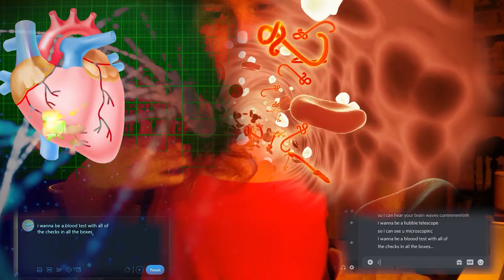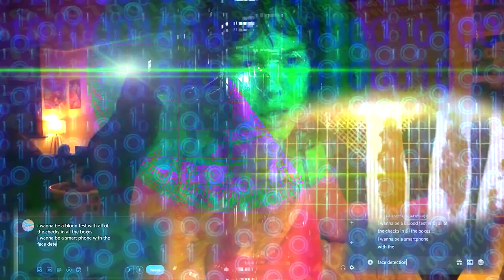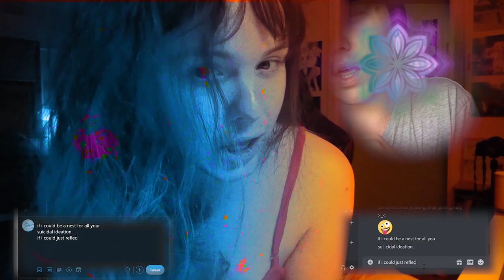katie dey - "darkness" (official music video)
photosensitivity warning: this video contains some brief mild flashes of light, but no strobing or high contrast flashing

"darkness" by katie dey from the album 'mydata' out now via run for cover records

lyrics:
i wanna be a far out satellite
so i can hear your brain waves coming
i wanna be a hubble telescope
so i can see you microscopic
i wanna be a blood test with all of
the checks in all the boxes
i wanna be a smart phone with the
face detection fingerprint scanner
i wanna be the black hole that’ll
tear us into darkness oh i want
to be the darkness oh i want to
be the darkness oh i want
to be the darkness oh i
want to be the dark
ness oh i want to
be the darkness

if i could be a nest for all your
suicidal ideation
if i could just reflect all of your
self destruction and complacence
i wanna be a black hole i can
pull apart electrons oh if
i could be a lightbulb i’d
explode the moment you install it
i wanna see your black soul oh i
want it all i wanna be the darkness oh i
want to be the darkness oh i want
be the darkness oh
i pray for it